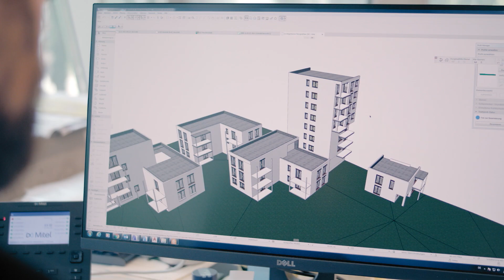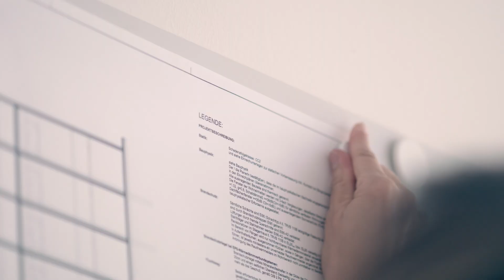ARCHICAD I WIR STEIGEN UM - Gangoly & Kristiner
Immer mehr Architekturbüros wechseln bei der Architektur-Software zu ARCHICAD. Für viele ist es der notwendige Schritt in die Zukunft: ARCHICAD bringt fortschrittliches Arbeiten in 3D und ist zugleich Wegbereiter des BIM. Aber lassen wir die Architekten doch selbst erzählen – und ihre Beweggründe und Erfahrungen mit Ihnen teilen.